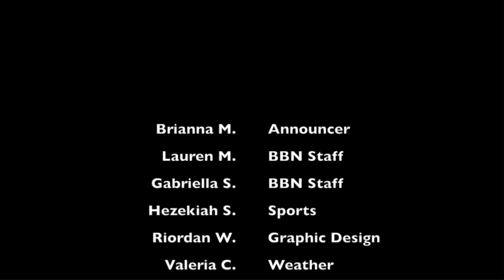BBN SY19-20--E13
Good Morning Bronco Nation. Happy Wednesday! Tune in for today's club and school announcements.